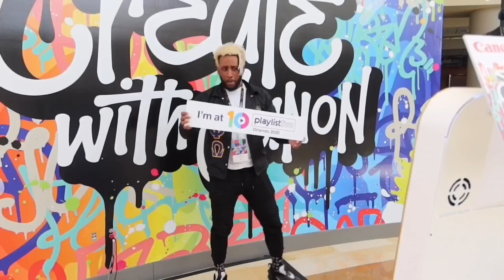NYC HOOPER CATCHES FIRE 5V5 IN NYC PARK (UNSTOPPABLE)